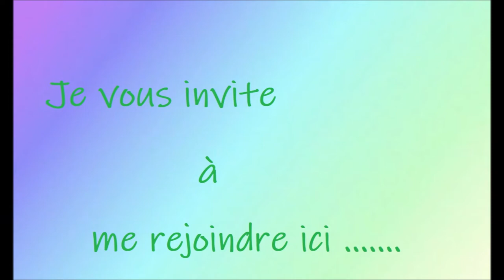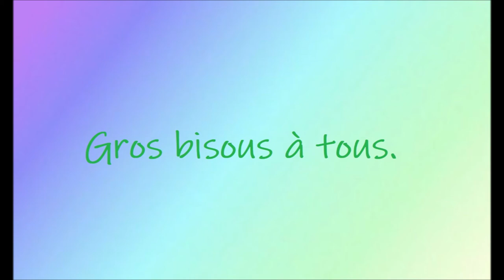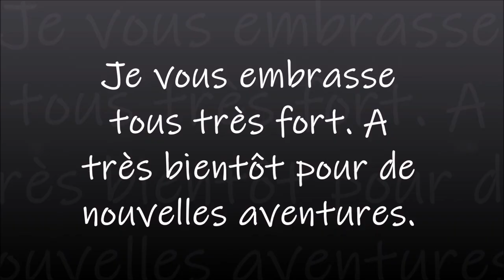Rendez vous live